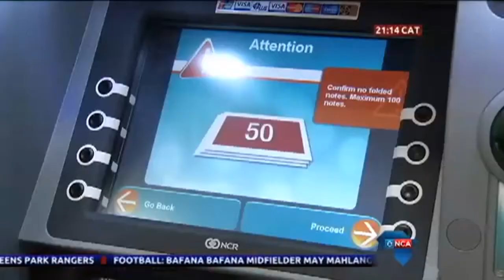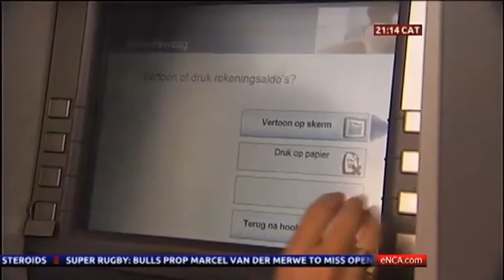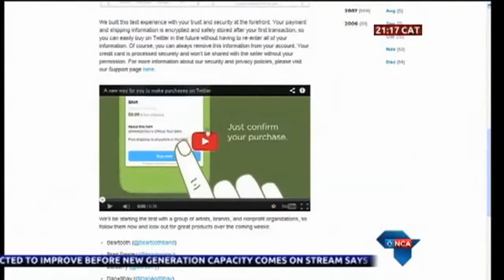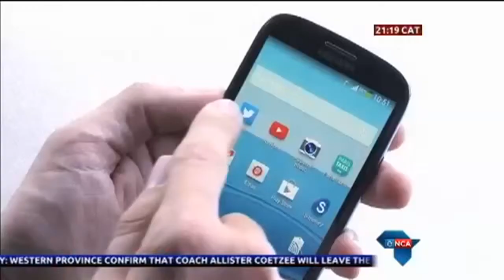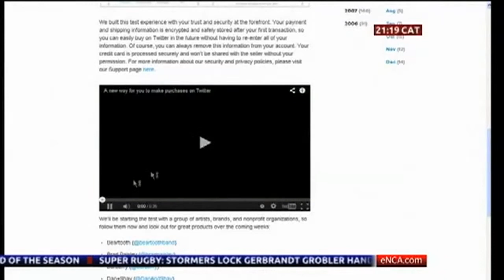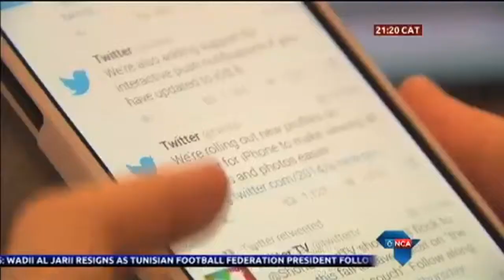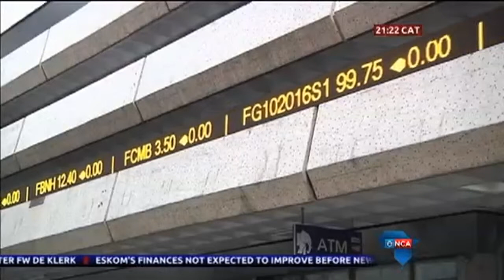A prepaid card for South Africans without bank accounts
Moneyline takes a look at a prepaid card that is making it easy for South Africans without bank accounts to transact .